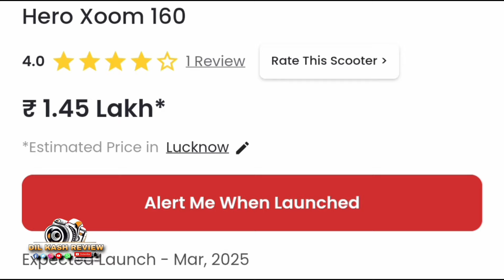new launch Maxi scooter Hero xoom 160 CC 2024 model 1lakh ? omg 😱 lucknow and all over india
YOUR QUERY...

Hero xoom 125 cc

Hero xoom 160 cc 2024 model

Activa7g

7g Activa

best upcoming scooters in India 2024

new upcoming scooters in India 2024

upcoming electric scooter India

Suzuki electric scooter

upcoming maxi scooters in india

upcoming maxi scooters in india 2024

2024 new maxi scooters

upcoming maxi scooters 2024

Suzuki Burgman electric scooter price

yamaha scooter